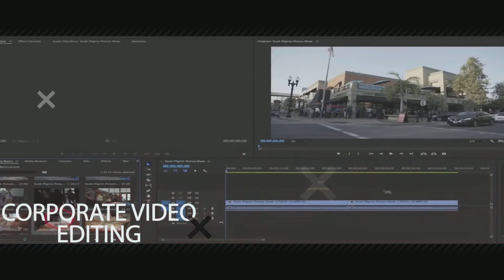Fame Media | Our Services - Have a look!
Services provided for all at nominal prizes.
Visit: famemedia.co.in